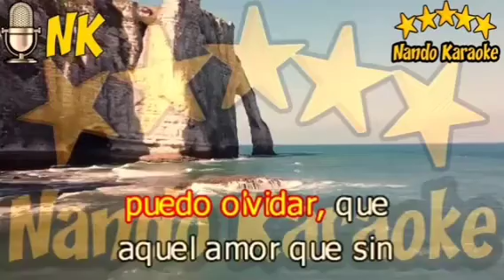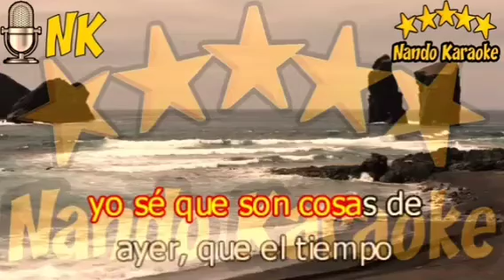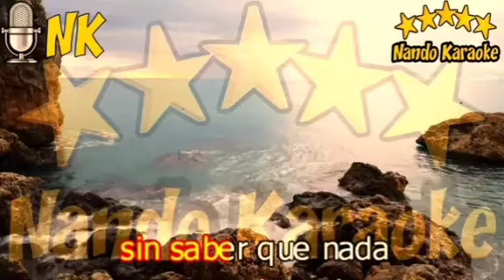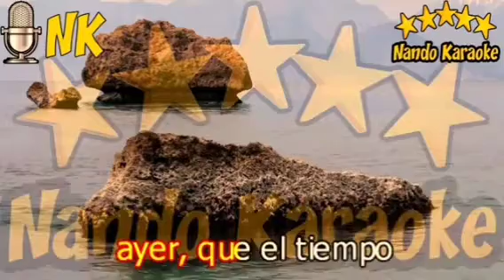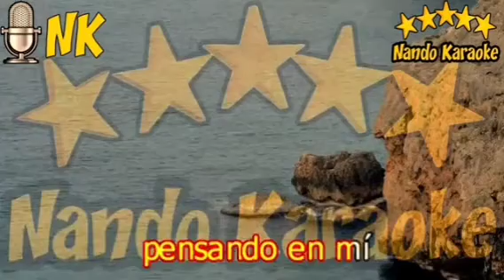TE NECESITO 2